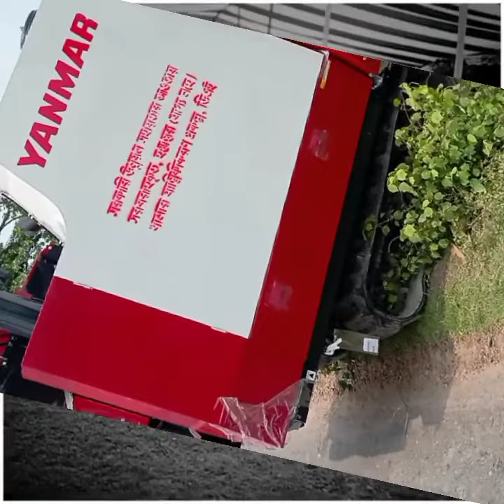Agricultural Mechineries.Yanmar Harvester Unloding Chandpur Bangladesh All Trsctors♦Harvester BD